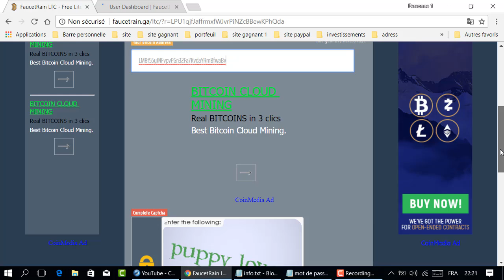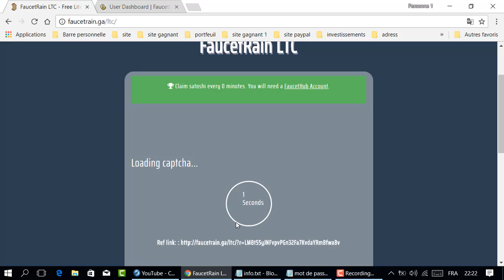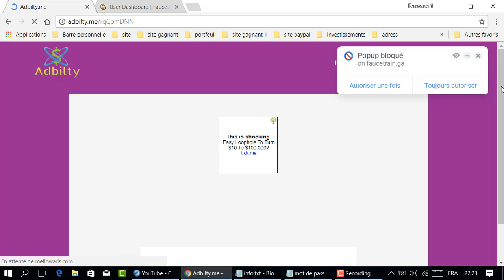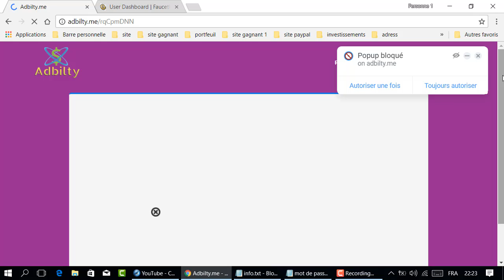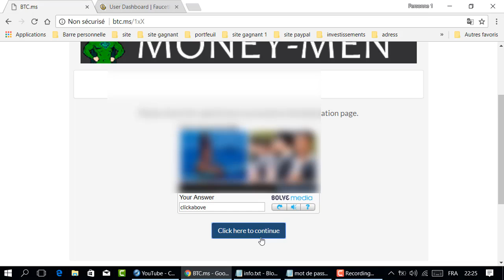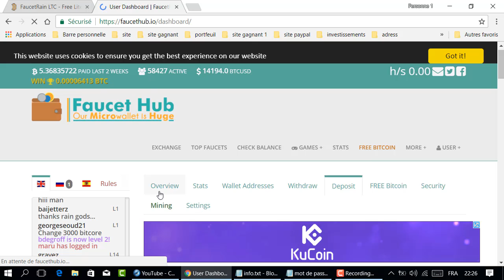موقع رهيب لربح الليتكوين 😏 380 ليتوشي دون توقف السحب فوري😅إغتنموا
موقع رائع لربح الليتكوين
المواقع الربحية .
ربح الدولار .